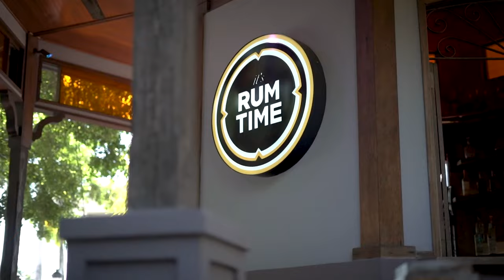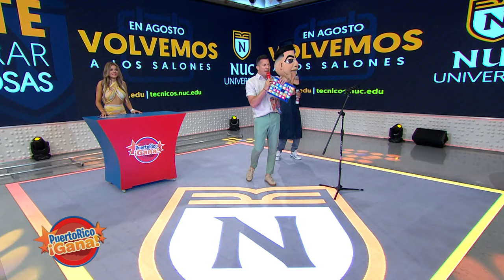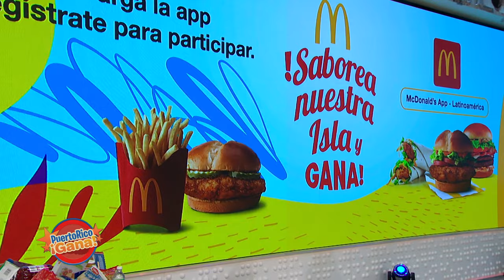02 PR GANA JUL 26 2021